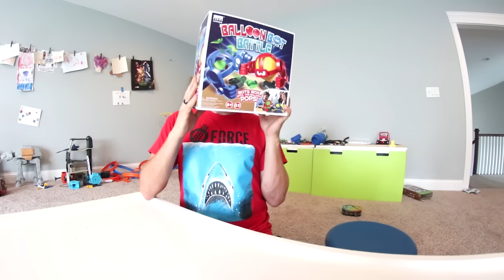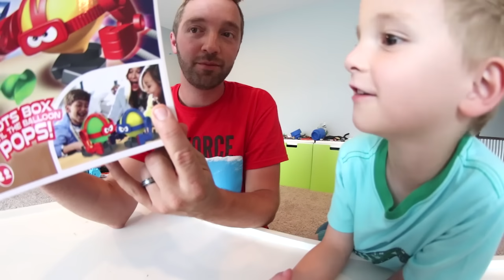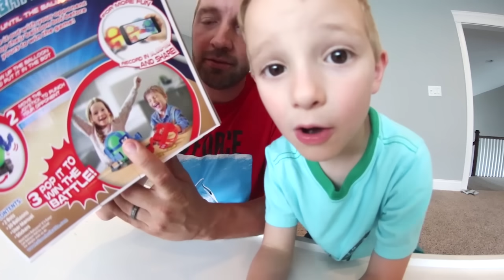Father & Son PLAY BALLOON BOT BATTLE!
Blast the other balloon! Haha this was a fun game to play! I hope you guys enjoyed watching us play it.